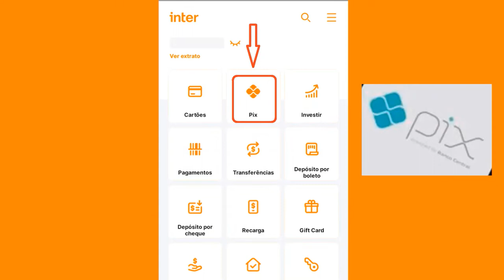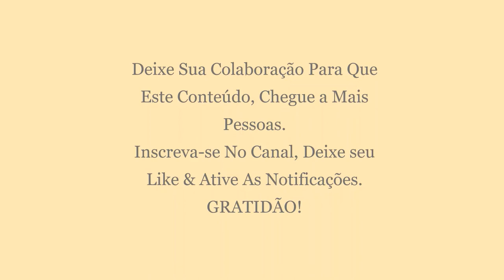BANCO INTER Como receber um Pix pela chave aleatória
✅ Juros e Encargos Financeiros nas Operações Bancárias
✅ O fim dos bancos: Moeda, crédito e a revolução digital
✅ Prática Contra os Abusos dos Bancos - 2A Edição

A chave aleatória é considerada a opção que oferece mais privacidade no Pix, pois a pessoa que recebe
a chave só consegue visualizar o nome completo do destinatário e o nome da instituição financeira no
qual o dinheiro será transferido. O CPF (Cadastro de Pessoa Física) do destinatário é apresentado de
forma suprimida, ou seja, o banco oculta os primeiros e os últimos números do documento.